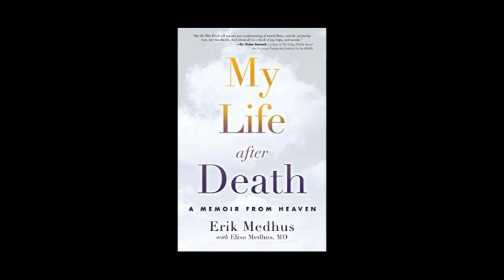Dr. Elisa Medhus and Kim Babcock: After Death Communication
Elisa Medhus, MD practiced internal medicine for thirty years in Houston. After the death of her son, she began journaling her grief in her blog and communicating with him. An author and radio host, Dr. Medhus will be joined by Kim Babcock, who is a spirit translator for Erik. She and Eric are the authors of My Life After Death:  A memoir From Heaven.